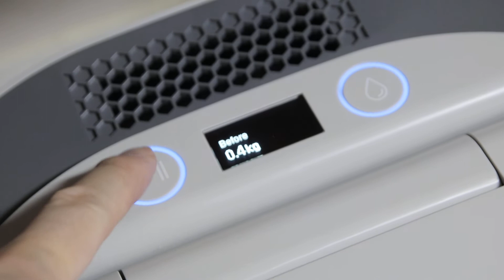[광고] 블루벤트무무 음식물처리기 - AI건조 소음도